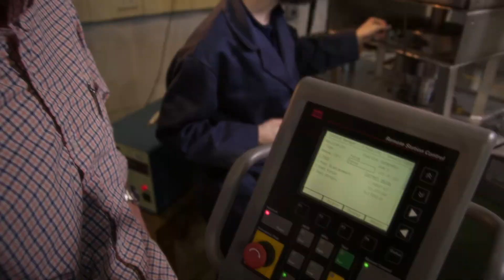NAVY - Nick Jones, Ph.D. - 09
Nick Jones’ love of math and engineering led him to earn three degrees in materials science, including a Ph.D., from  Carnegie Mellon. “The Ph.D. was funded by the Department of Defense,” he shares. He says of his studies, “I had never delved into that before...I didn’t even know it existed, but it just opened up something challenging...a whole other way of thinking about materials.” Nick is now a material scientist at NSWC Carderock Division. His work involves magnetic materials and trying to understand which areas of the Navy’s ships are prone to cracking. He explains, “We’ve polished different sections of the ship to a mirror finish, and we’ve poured acid on them to understand a little more about their underlying structure to see what areas of ships are concerns.” He enjoys the collaborative environment at Carderock where he is part of a diversified team of chemists, physicists, and mechanical engineers. “We push limits.  It's helpful that we each offer different backgrounds and research interests.”